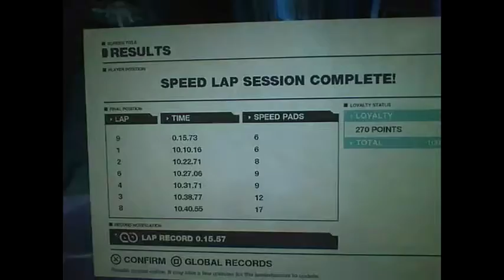talons jumpstart reverse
bsb on the expressway ;)